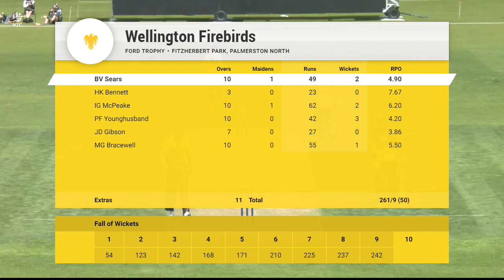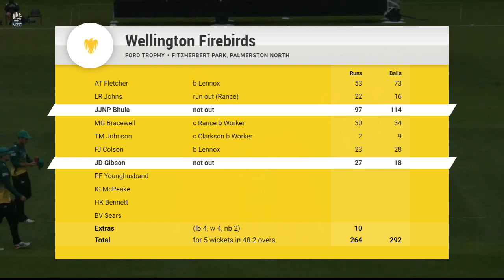HIGHLIGHTS | Ford Trophy Rd 3 | Wellington Firebirds v Central Stags